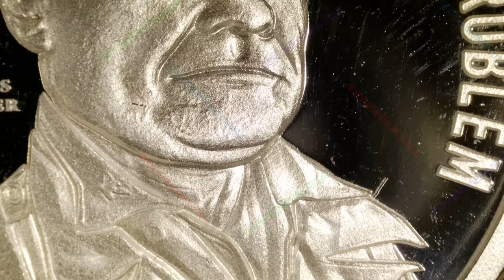2024 We are Surrounded / WORLD WAR Meme #101 / Silver Shield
Year: 2024
Title: 2024 We are Surrounded
Series: WORLD WAR Meme #101
Mint: Golden State Mint
Mintage: 229
1oz Silver Proof

Description:

Marine Corps General Chest Puller was quoted as saying “We are surrounded, that simplifies the problem.” The clarity of leadership when there is no other choice but to remain faithful to the highest code of conduct. To have a never fail waiver of Semper Fidelis back every action into the unknown. This Star in a Dark Sky approach to combat brings out all enemies of Truth while everything is watched from behind. We are surrounded is part of the World War MEme Series inside the Silver Shield Singularity of Truth.